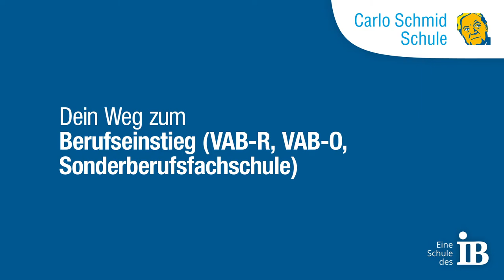Virtueller Rundgang in der Carlo Schmid Schule Freiburg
Besuche die Carlo Schmid Schule in Freiburg virtuell. Lerne unsere Klassenzimmer und alle unsere Bildungsgänge kennen. Wir freuen uns auf Dich!

Redaktion: Anja Thunert, Julia Reichel, Andreas Ruh
Kamera & Bilder: Andreas Ruh
Schnitt und Graphik: Julia Reichel